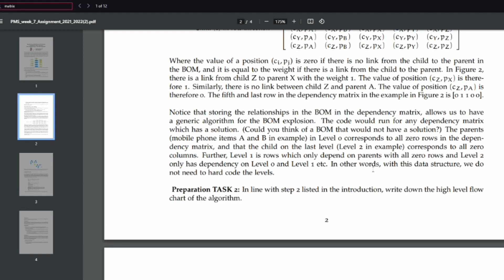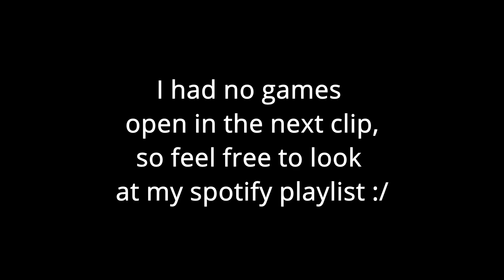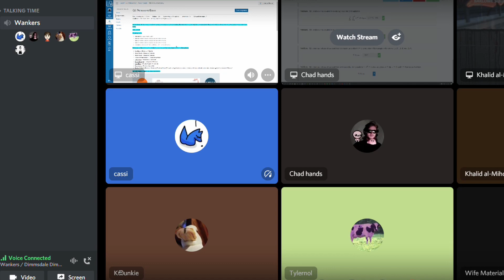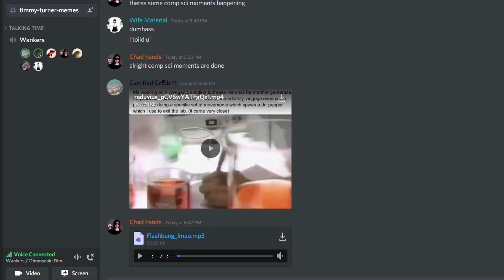Just emptying my storage #4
Make fun of Emre with me

I used audio from "Platinum Disco / Eurobeat Instrumental" uploaded by TurboAlt. I do not own that content.